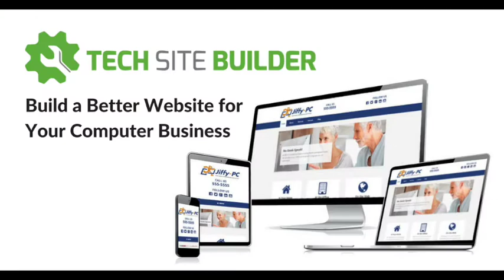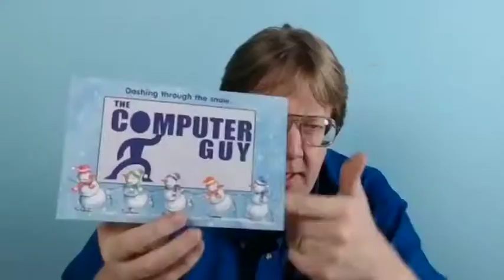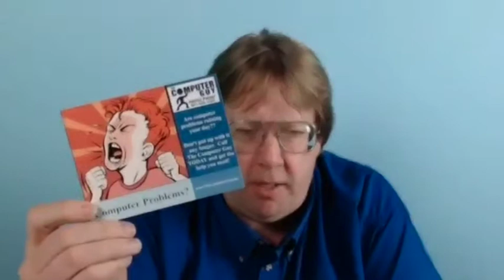Computer Business Marketing Show 034: Small Town Marketing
Today we have Patrick Palmer on the show to talk about marketing your business in a small town. What can you do to win the trust of people in a town where everyone knows each other? Patrick will share tips on how to do that plus some pretty ingenious ways he gets his business name out during community events and gatherings. He’s got lots of great lessons for businesses of all sizes.

Plus, learn how Pat’s connected to the Big Bopper and the film the music man? This is an interesting one folks.

All that and so much more coming up right now!